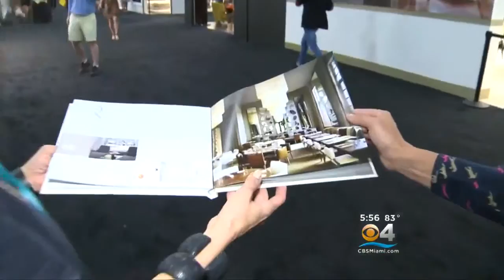Javier Gomez Maison&Objet Rising Talents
Javier Gomez Maison&Objet Rising Talents Wyndwood Labs Exhibit  - CBS 4 Miami

Maison&Objet largest global showcase of interior designers - Miami, convention Center. Maison&Objet named Javier Gomez Panamanian Photographer as new 2016 rising start. Maison&Objet Javier Gomez exhibit Miami Convention Center and Wyndwood Labs Exhibits showcasing pieces that transfers his photography into furniture pieces.